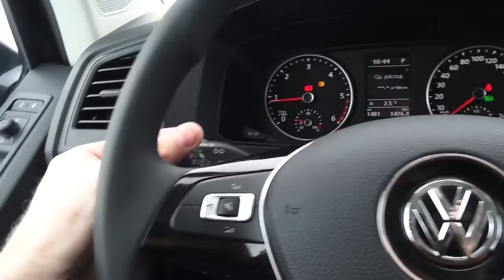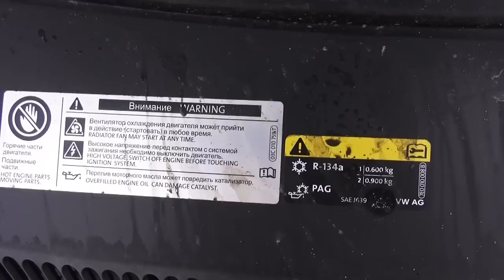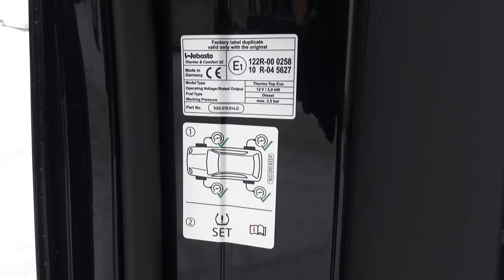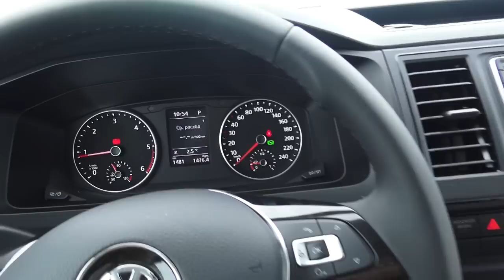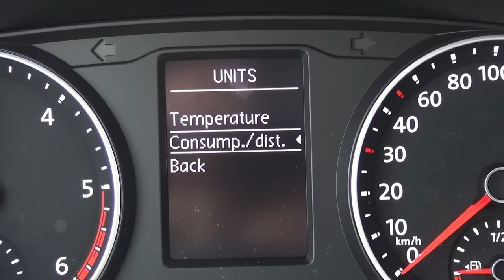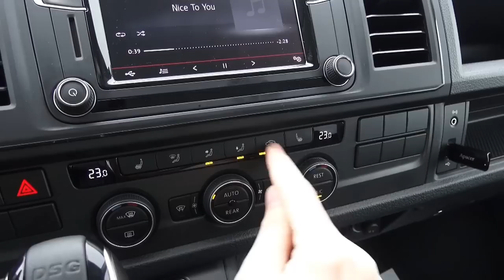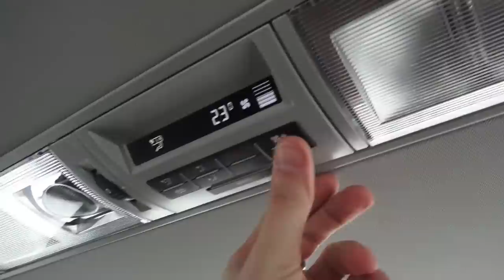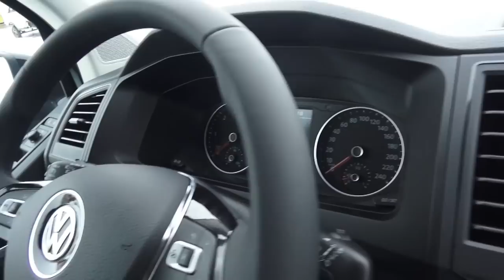2017 Volkswagen Caravelle (T6) 2.0 TDI DSG. Start Up, Engine, and In Depth Tour.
2017 Volkswagen Caravelle (T6) 2.0 TDI DSG. Start Up, Engine, and In Depth Tour.